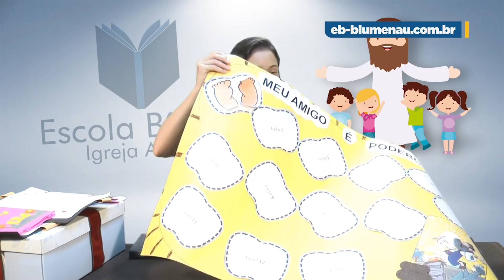EB | Jardim de Infância | Lição 01 - Jesus transforma água em vinho | Prof. Maquiel Nardon